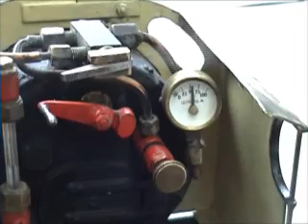2 1/2 inch gauge Southern S15 4-6-0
Southern Railway S15 on test in the workshop